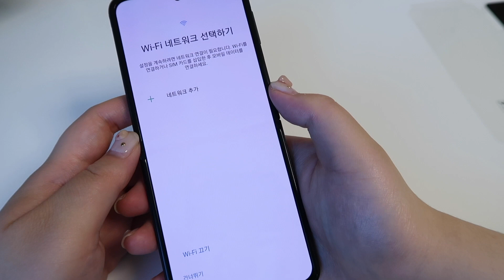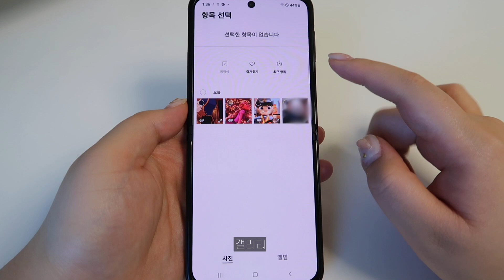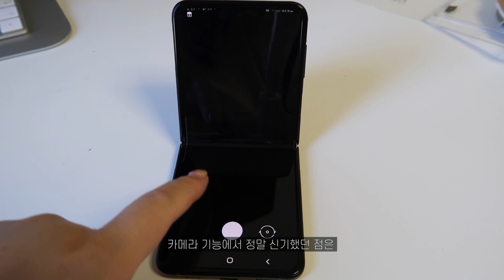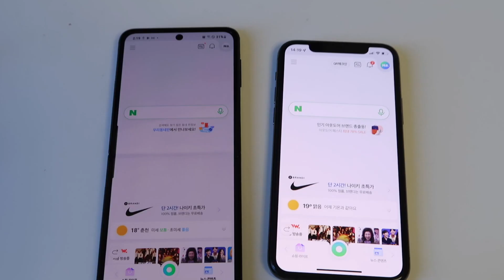𝗁𝖺𝗎𝗅 💖 삼성 z플립3 언박싱 | 지플립3 핑크 언박싱 | z플립3 vs 아이폰11프로 사진 비교 | z flip 3 unboxing pink | 희정HEEJUNG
٩( *˙0˙*)۶
1080p 설정을 추천드려요!